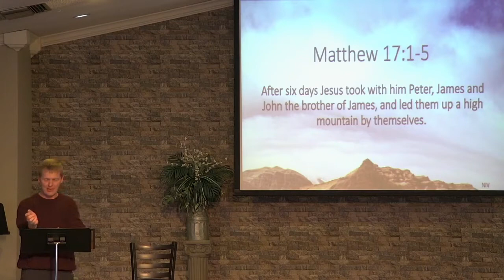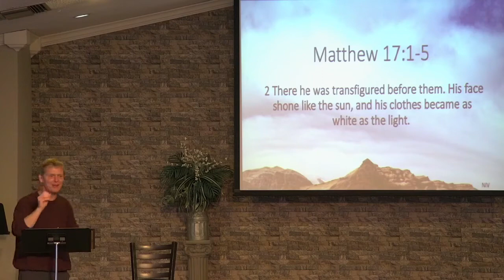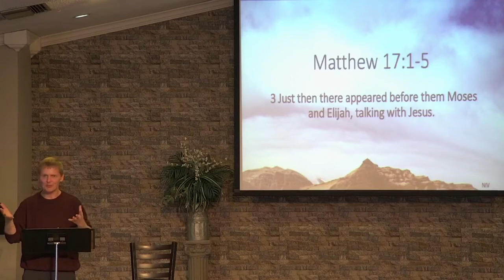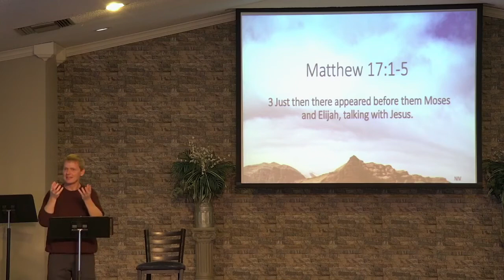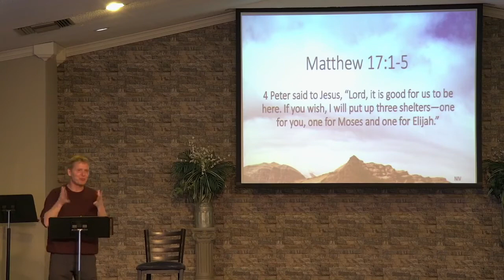"The Son of God"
Series:  "Just Jesus"